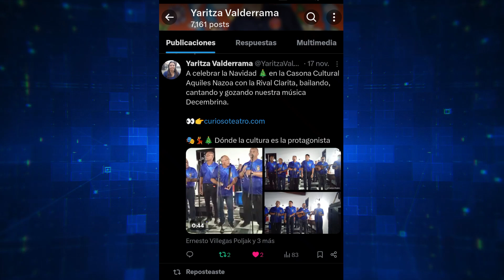CuriosoTeatro: Educación, Arte y Cultura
Descubre CuriosoTeatro, un espacio vibrante que celebra la cultura y la educación en Venezuela. Exploramos el arte, el teatro, el folclore y las tradiciones que enriquecen nuestra identidad. A través de un periodismo cultural dinámico, fomentamos la creatividad y el aprendizaje en niños y jóvenes, promoviendo el respeto por la diversidad cultural. Únete a nosotros para compartir historias inspiradoras y ser parte de una comunidad apasionada por el arte y la educación.

Periodismo Cultural canal 100% digital @CuriosoTeatro dedicado a enaltecer las artes, culturas y saberes de Venezuela. Patrimonio, Interculturalidad, Multiculturalidad, Diversidad, Cultura Popular venezolana, Manifestaciones, Folklore e Identidad, Tradiciones y Costumbres.

Nuestro objetivo es contribuir con la cultura popular venezolana. Curiosidades del Teatro Studio es una marca cultural creada para el crecimiento intelectual del país a través de la creación de audiovisuales de las artes y culturas, fomentando las raíces y asumiendo un rol protagónico en la difusión y enseñanza de nuestra idiosincrasia.